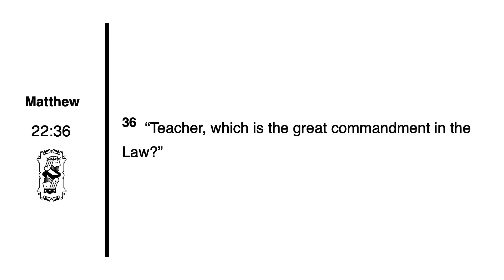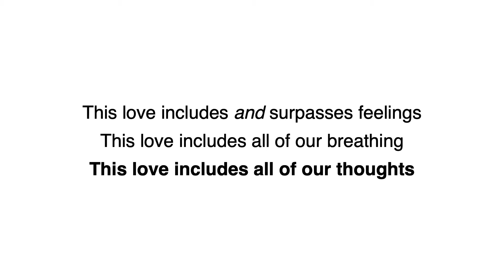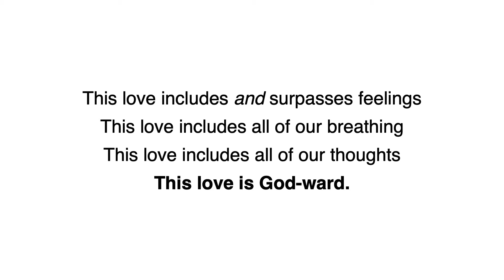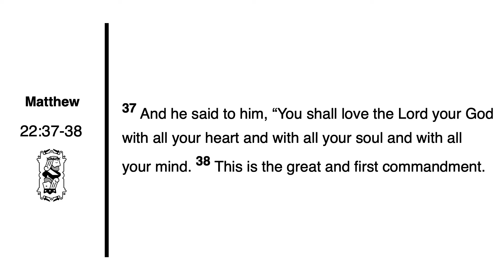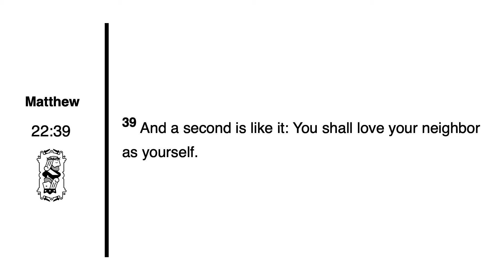The King Enthroned: The King's Love | Matthew 22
Series: The King Enthroned
Speaker: Doug Stevens

We hope you enjoyed watching this message! If you’d like to stay updated on what God is doing at Citylight Council Bluffs, be sure to follow us on:

Citylight Council Bluffs | Sundays at 8:00, 9:30 & 11:15 AM